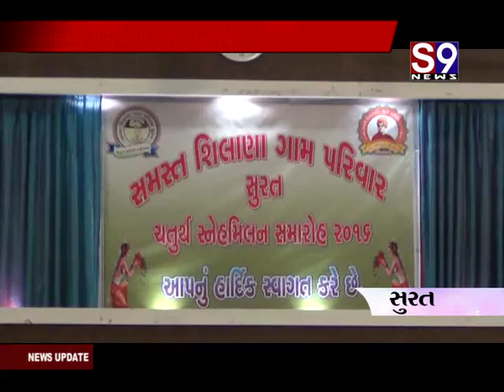surat sneh milan